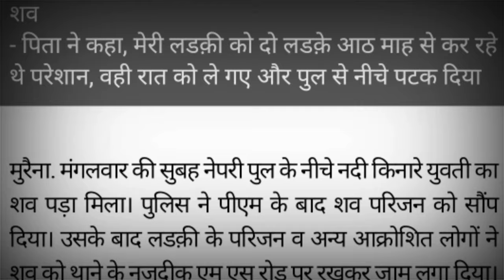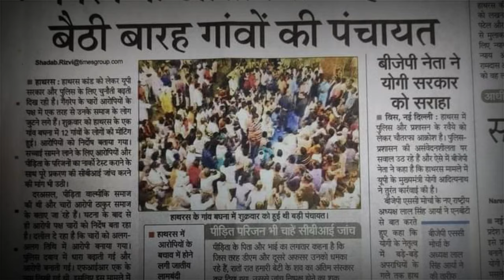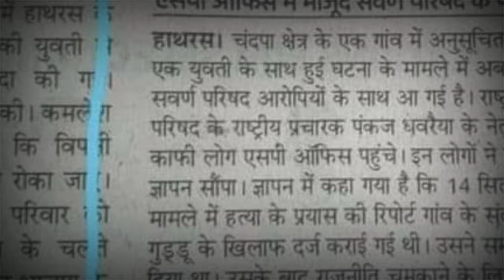बलात्कारी सत्ता और मिडिया की अजीब क्रोनोलोजी ?|hathras|rapist|godi|media|trp|RepublicTV